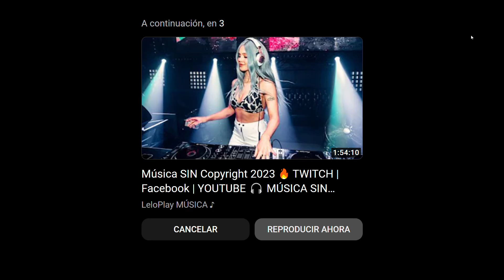Ahorrala como quieras 🤩 Del 19 al 21 de mayo Vea